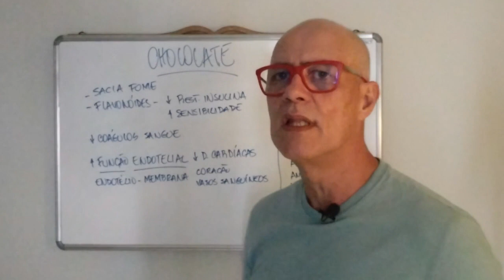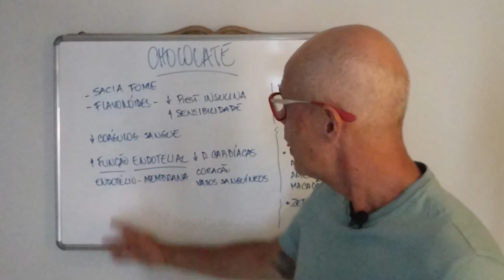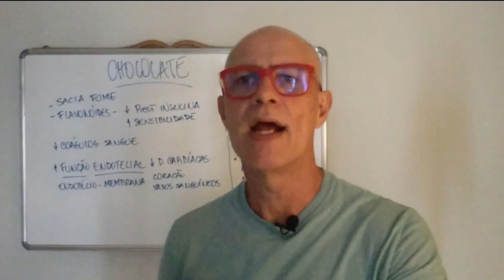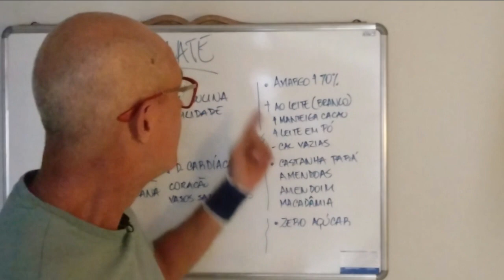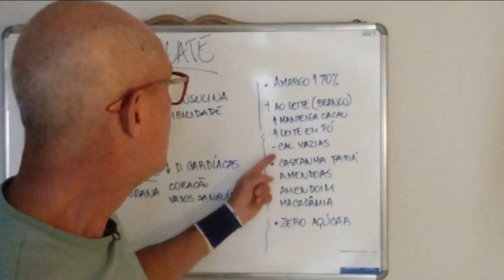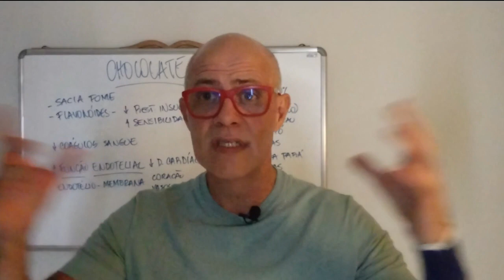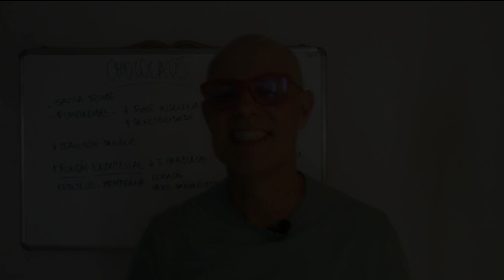🍫Diabético Pode Comer Chocolate?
Ser diabético não significa que você não pode comer nada, o diabético pode comer chocolate, e tem vários benefícios. Muitos diabéticos pensam que não podem comer chocolate, mas isso é um mito. Em pequenas quantidades o chocolate amargo, ou com 70 a 80 % de cacau tem vários benefícios.
Além disso, o sabor forte do chocolate amargo faz com que você coma menos.
Mas sempre é importante ver o rotulo antes de comer ou comprar. Verifique a quantidade de cacau do chocolate. Abaixo de 70 % não é indicado.
Da mesma forma, fuja do chocolate ao leite ou branco. Esse tipo de chocolate é feito com manteiga de cacau e leite em pó. Além disso é rico em calorias vazias e açúcar. Nada saudável para o diabético.

Participe do nosso grupo do WhatsApp e receba informações para o controle do diabetes

💊NOSSA LINHA DE SUPLEMENTOS:

💊Combo 3x Cúrcuma com pimenta preta 60 cáps de 650mg-Shambala

💊Cúrcuma com pimenta preta 60 cápsulas de 650mg - Shambala

💊Magnésio Dimalato - 60 Cápsulas, VitaminLife

💊Magnésio 250mg - 100 comprimidos - Sundown

💊Coenzima Q10
Pague 2 Leve 3 - Coenzima Q10 com Colágeno - 60 Cáps - Soulife
R$94.90

💊PB8 Probiótico (120 cápsulas) - Nutrition Now Vitamins

Ultra Omega 3 (180 sotgels) - Now Foods - 500 EPA - 250 DHA
Marca: Now Foods - De: R$ 279,00 Por: R$ 240,00 Comprar